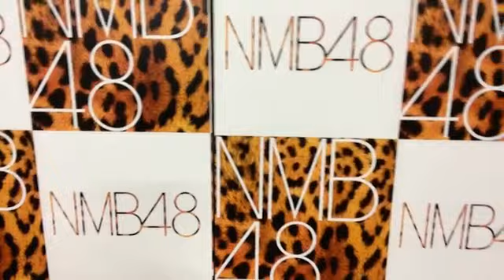安部 若菜（NMB48） 2021年08月25日 20時45分40秒